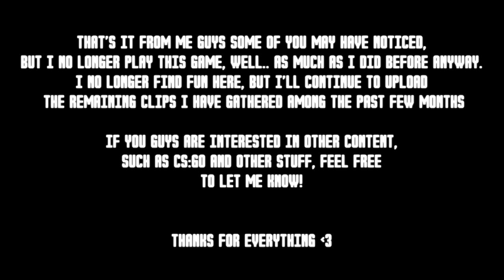World Records FINALE || TRANSFORMICE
that's all :)

1) Creo - Dimension (High Pitch)

Recorder: OBS Studio
Editor: Sony Vegas 14/17
OS: Windows 7 Professional/Windows 10 20H2
Ping (FR): 15-40
Standalone: Baffler Standalone 2.2.4/Adobe Flash Player 10
PC: AMD Ryzen 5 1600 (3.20 GHz), GTX 1060 6GB, 16GB Ram

- Aozor